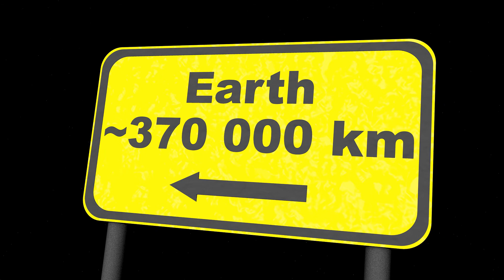Deciding The Bigger Picture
The  Nu Files. File 39.
With Ndifon Charles Londi and the Numan, Duane The Great Writer.
Charles asks Duane if the NuPresentation is taking on more than it can handle.